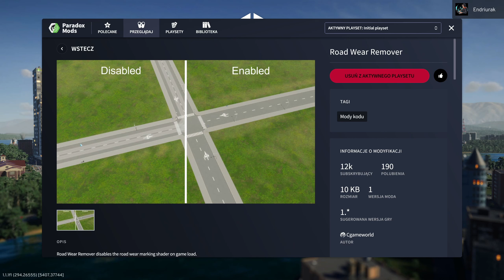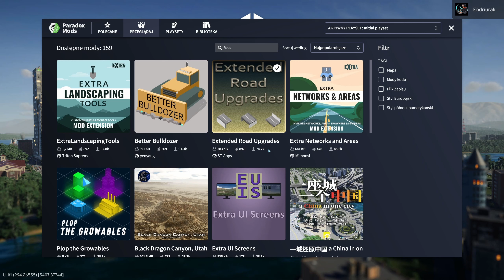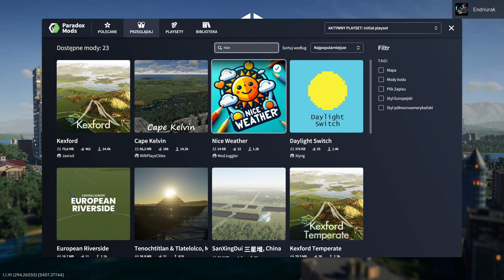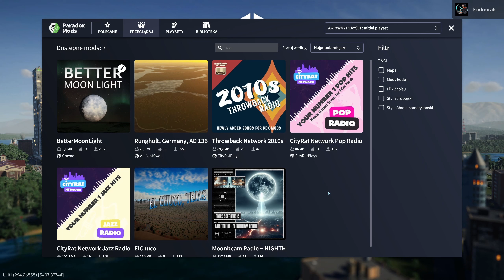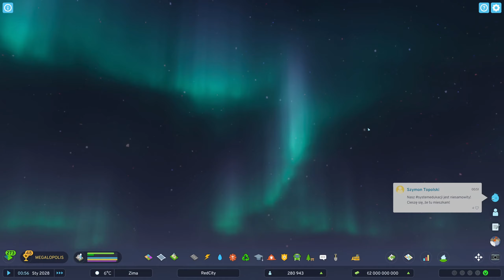Cities: Skylines 2 PL Przegląd Modów #1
0:00 Wstęp
0:30 Road Wear Remover
2:09 Extended Road Upgrades
7:26 Nice Weather
9:53 BetterMoonLight

Witajcie w Cities: Skylines 2, czyli drugiej części najpopularniejszego city buildera na świecie, w którym budujemy miasto od podstaw i przekształcamy je w kwitnącą metropolię. Według twórców dostajemy grę z przyszłością o większej zawartości i lepszej jakości, czy na pewno? Przekonajmy się wspólnie!

- be quiet! DARK POWER 13 1000W 80 Plus Titanium ATX 3.0
- be quiet! Silent Base 802 Window Czarna

*Są to linki prowizyjne, kupując z nich, wspierasz moją twórczość.